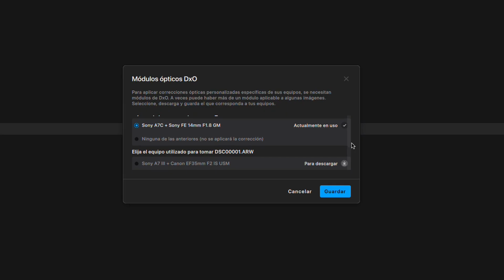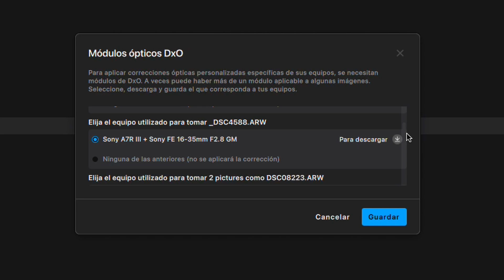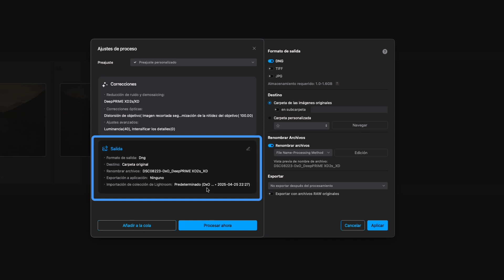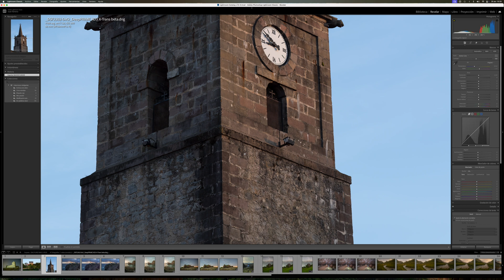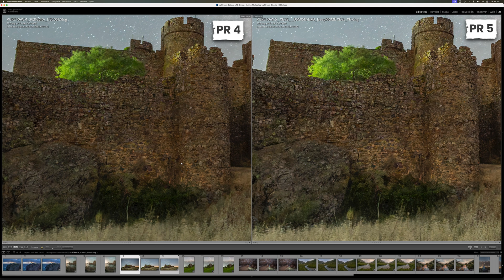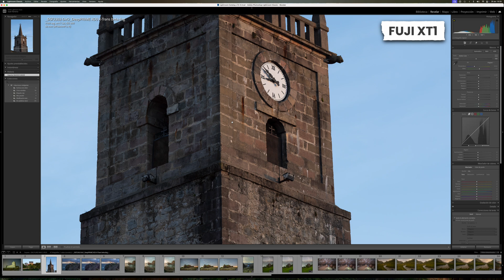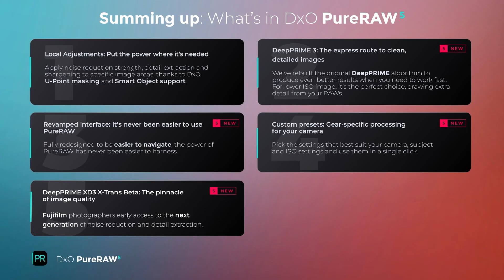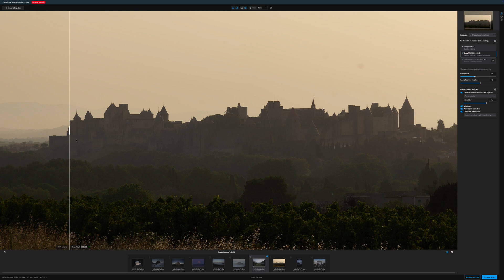DxO PURE RAW 5 Análisis ¿Merece la pena actualizar?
👑 ¡El Rey de los reductores de ruido ha vuelto! Hoy comparto una REVIEW COMPLETA analizando las principales NOVEDADES y comparándolo con Pure Raw 4  @DxOLabs

CAPÍTULOS
00:00 Inicio
00:54 Resumen novedades
01:25 Versión trial gratis
01:40 Uso y rapidez
05:45 Cámaras fuji
07:20 Comparativa PR4
09:25 Comparativa modos PR5
09:59 Lentes no soportadas
10:45 Resultados fuji
11:15 Astrofoto
12:00 Ajustes locales
13:00 Conclusiones